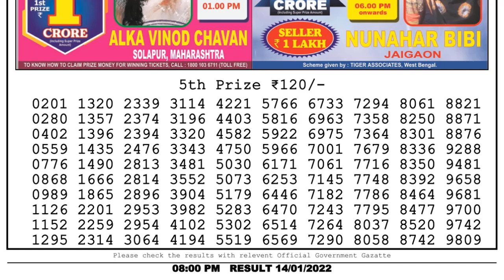Lottery Sambad Result 8pm 14.01.22 Nagaland State Lottery Result